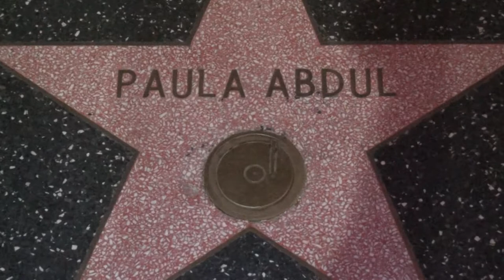Paula Abdul Hollywood Walk Of Fame Star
Christian J. Meoli